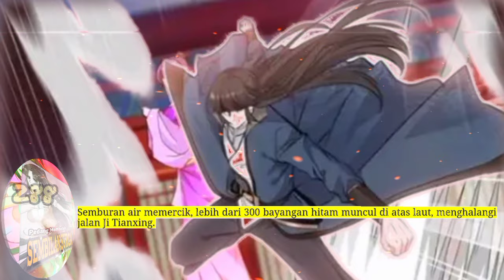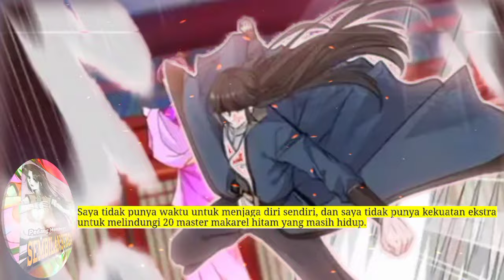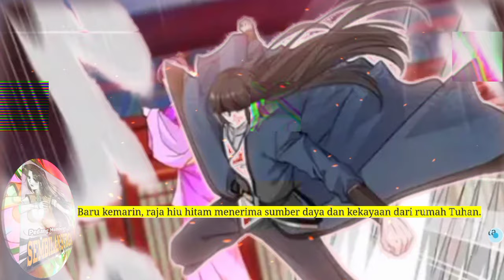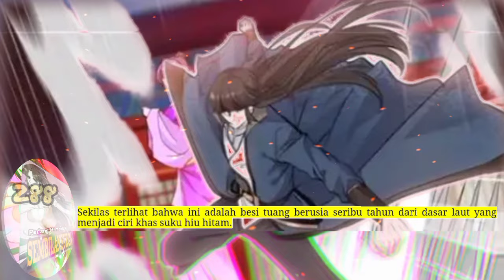Pedang Membelah Sembilan Surga season 288